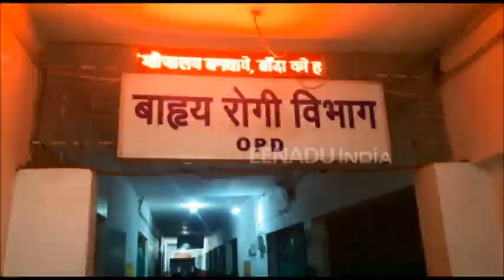दुर्गा विसर्जन के चलते लगा जाम, गाड़ी में हुआ बच्चे का जन्म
बांदा: शुक्रवार देर रात देवी विसर्जन जुलूस के चलते अस्पताल के लिए जा रही एक प्रसूता की गाड़ी जाम में फंस गयी. कई घंटे तक जाम में फंसी प्रसूता ने स्कॉर्पियो के अंदर ही बच्चे को जन्म दे दिया. डिलीवरी के दो घंटे बाद जाम खुल सका तब जाकर प्रसूता को महिला अस्पताल पहुंचाकर भर्ती कराया जा सका. बहरहाल जच्चा बच्चा दोनों स्वस्थ बताये जा रहे हैं.